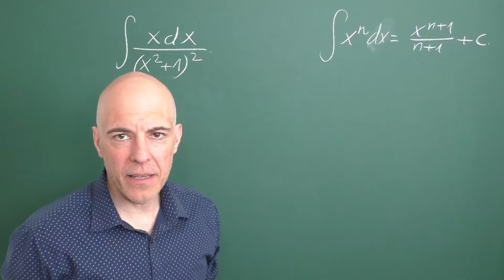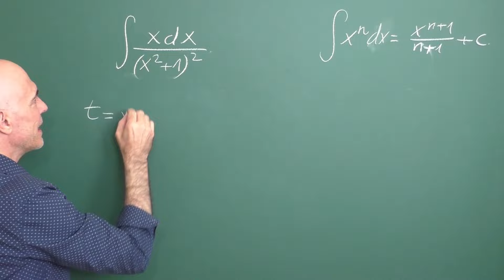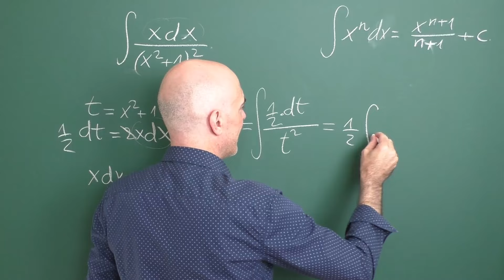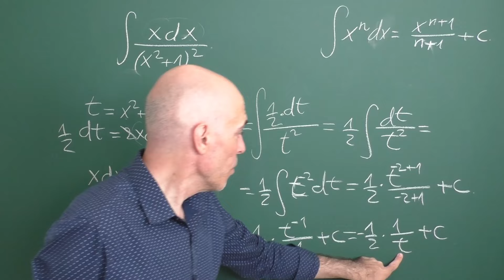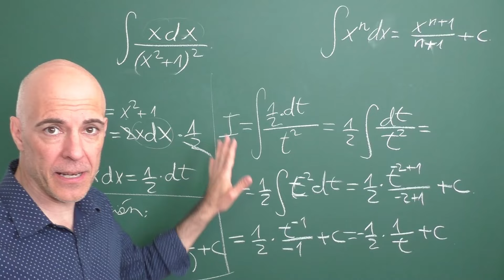INTEGRAL INDEFINIDA CON CAMBIO DE VARIABLE. Curso de integración.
Integración por cambio de variable. Tenemos la integral de una función potencia, que previemente hay que simplificar. Más integrales indefinidas